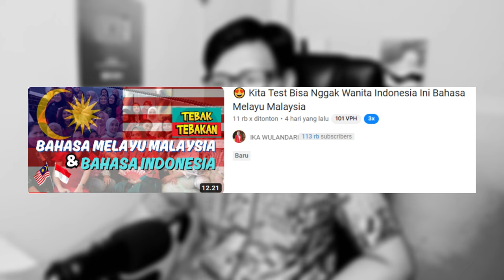JANGAN SALAH‼ Biasa Dekat MALAYSIA Tapi BAHAYA Di INDONESIA⁈ Baru Tahu Arti Kata Ini‼ Kok Bisa⁈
GAES BANTU SUPPORT CHANNEL KITA :

+ @CAKMOJIB TV
+ @KEBUN CAKMOJIB